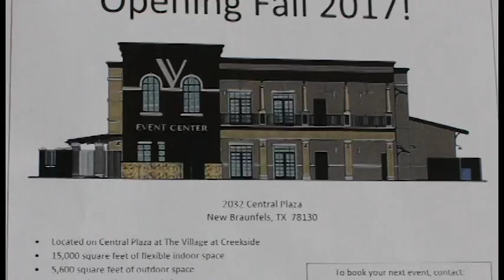Village at Creekside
Village at Creekside offers over 24,000 square feet of high end retail, restaurant, and leasing space.